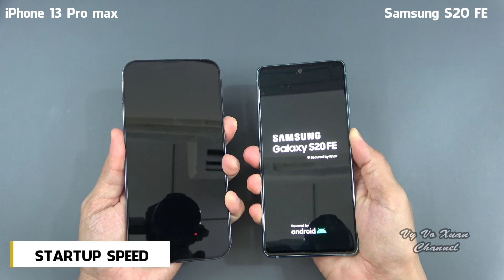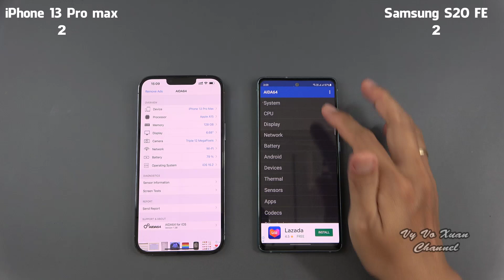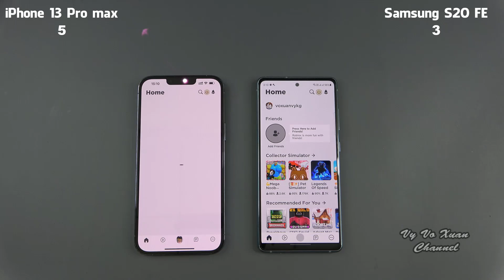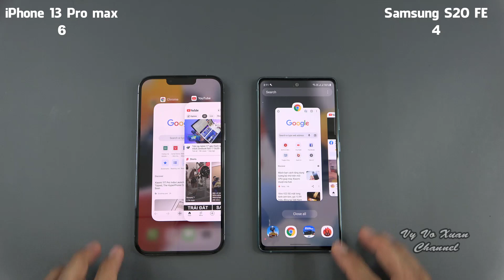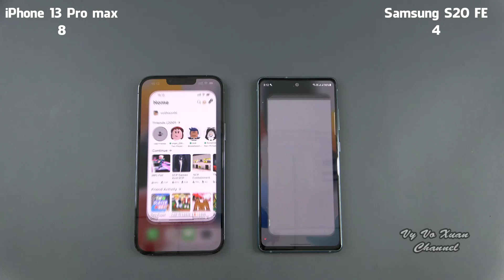iPhone 13 Pro max vs Samsung Galaxy S20 FE | SpeedTest and Camera comparison